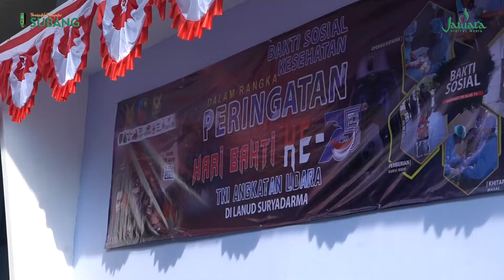Hari Bakti Ke 75 TNI Angkatan Udara Lanud Suryadarma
Wargi, simak di sini untuk info Hari Bhakti TNI AU yang diselenggarakan oleh Lanud Suryadarma Kalijati 😉👮🏻‍♀️👮🏻‍♂️